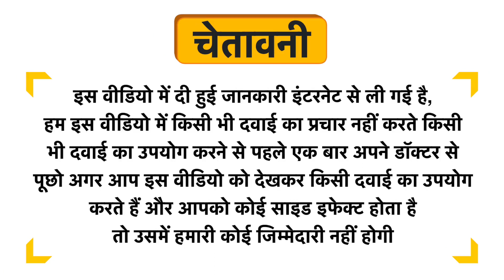Taste Good Calcium & Vitamin D Whole Wheat Biscuit Uses in Hindi | Side Effects | Dose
Taste Good Calcium & Vitamin D Whole Wheat Biscuit Uses in Hindi | Benefits | Side Effects | Dose